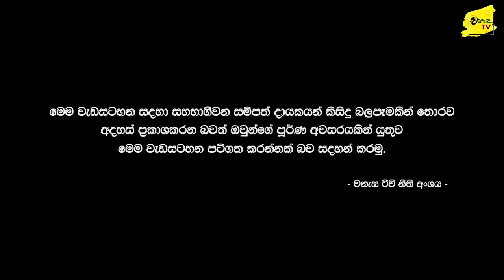වසර 7ක් කොළඹ හිගන්නෙකුගේ වෙස් ගෙන කොළඹ වනසන්නට සැලසුම් සැදූ පොට්ටුගේ හෙළිදරව්ව | WANESA TV